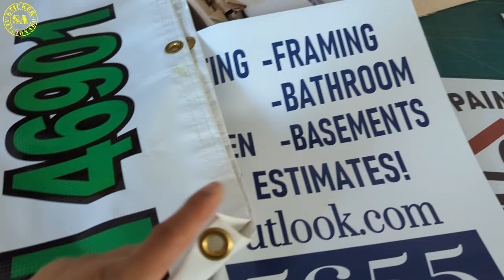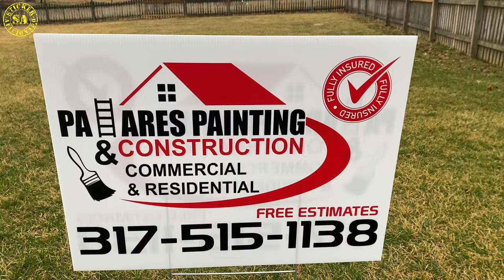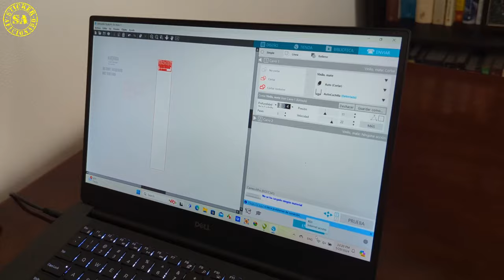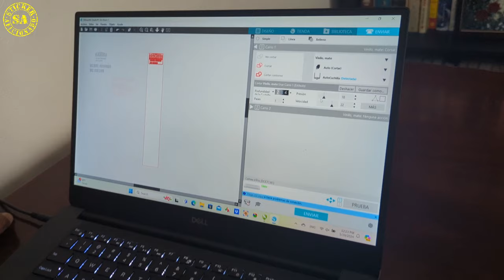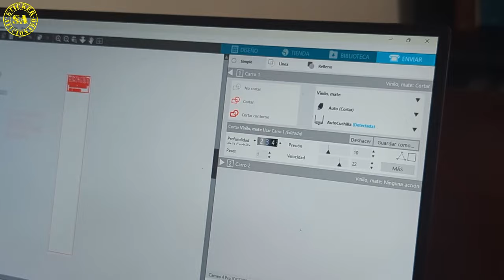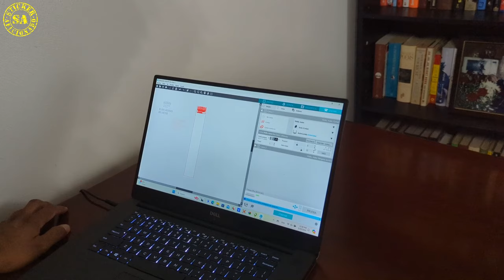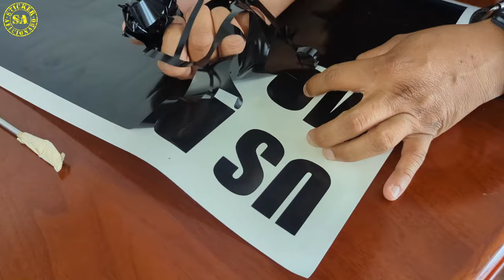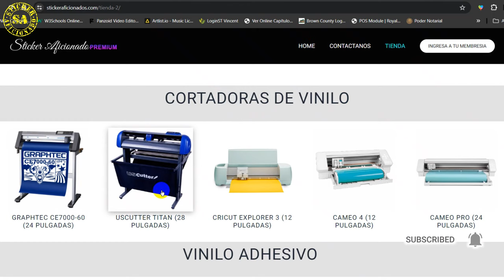Silhouette Cameo Pro , La Mejor Para Negocio De Calcomanias ??🤔🤔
En este vídeo hablamos sobre el potencial de hacer un negocio de stickers o calcomanías personalizadas y lo puedes hacer desde tu casa con la cameo pro que es una buena máquina y con un precio muy accesible.